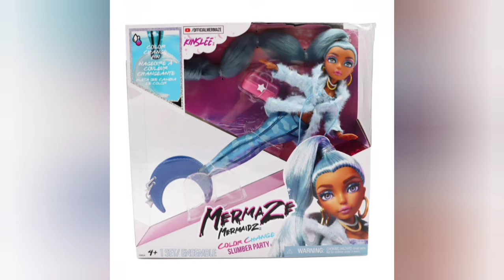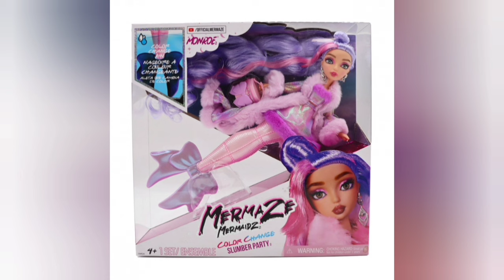😪 POR QUE MGA PREFIRIO A BRATZ sobre RAINBOW HIGH ❌🌈